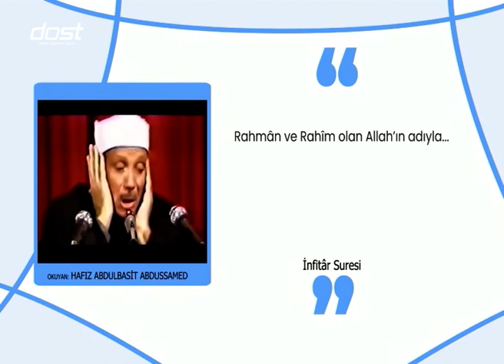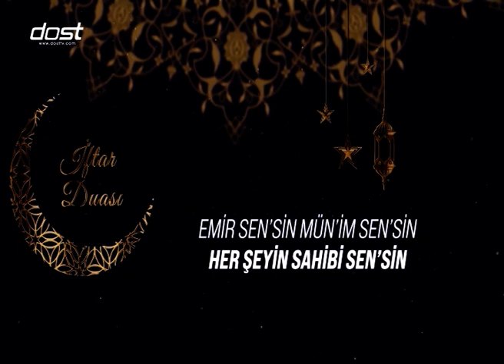BABI REYYAN 29 - 30042022 - HAKKI TAVSİYE ETMEK